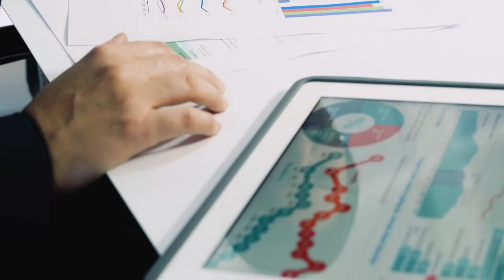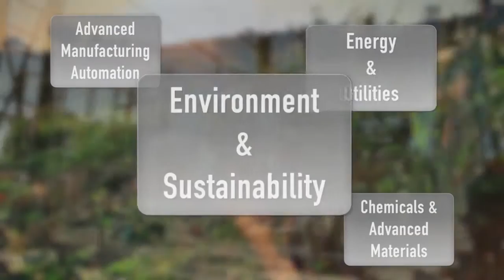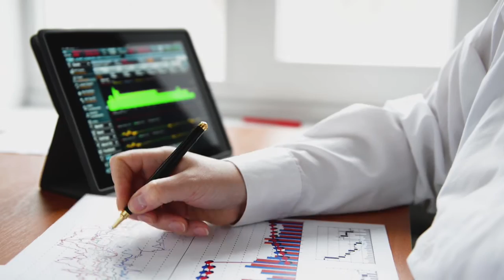Disruptive Technologies Shaping a Future of Growth Opportunities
For over 60 years, Frost & Sullivan has been advising companies and investors looking to identify and act on technology-related growth opportunities.
Richard Sear, Partner & Senior VP at Frost & Sullivan, explores how our experts can help and guide you build a future shaped by growth.
We monitor over 90% of the world's technology innovations resulting in a portfolio of more than 3,000 technologies assessed each year by our consultants.